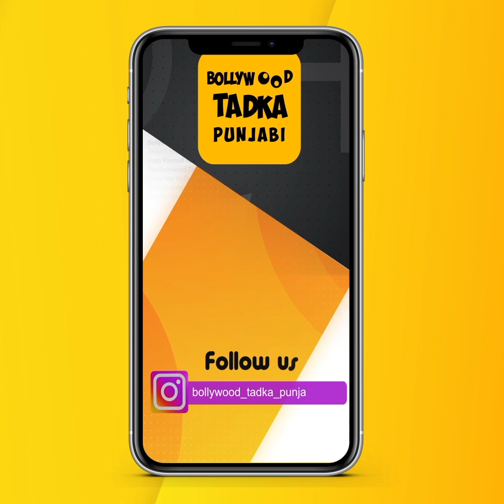Anita Devgan ਦੇ ਘਰ ਪਹੁੰਚੀ Simran Sehajpal, Hardeep Gill ਨੇ ਵੀ Live ਹੋ ਪਾਇਆ ਖੂਬ ਹਾਸਾ